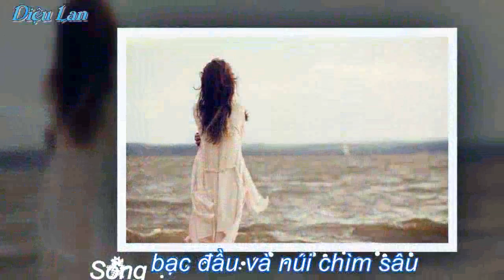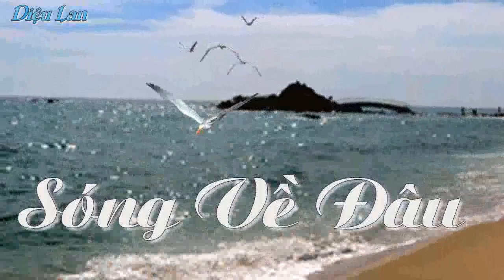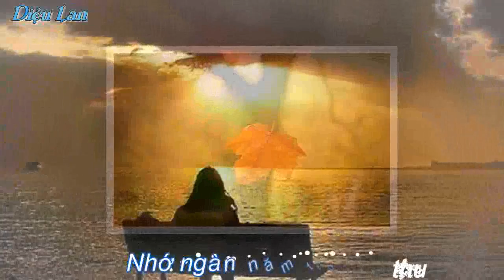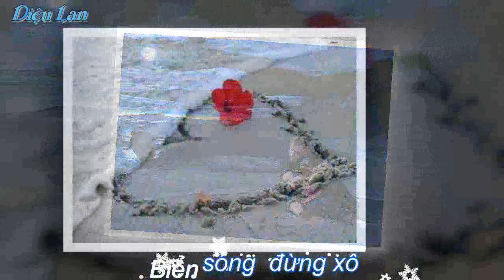Sóng Về Đâu - Trịnh Công Sơn (Lyrics)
Diệu Lan